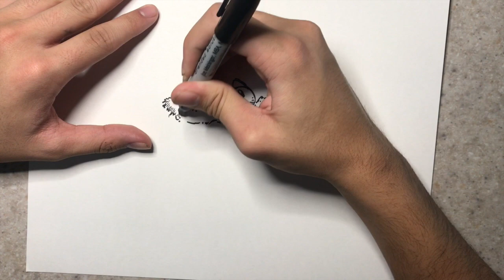Real Time Drawing + Q & A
This video features a real time drawing, accompanied by realtime dialogue. Throughout the video, I verbalize some of my abstract thoughts and respond to some of your most frequently asked questions.